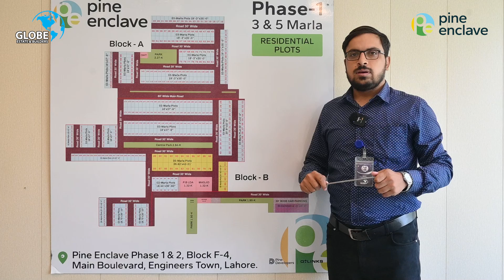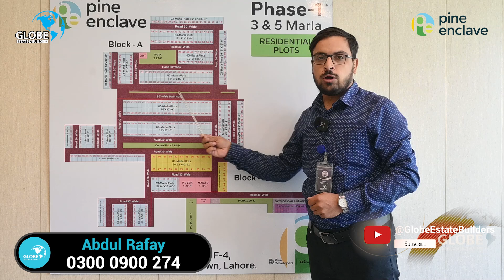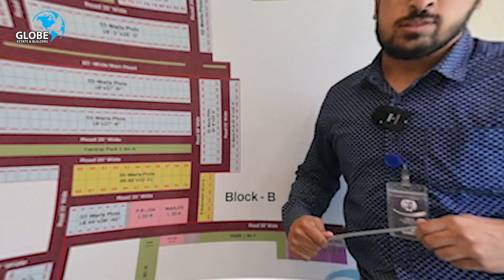Pine Enclave Lahore Phase 1 Complete Detail | Book Residential Plot on easy instalment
Pine Enclave Lahore Latest Update | 3 marla and 5 marla plots for sale with confirm plot number | Main Gate Work Started

Biggest Opportunity for Investment | Affordable Residential Plots

Book Your 3 & 5 Marla Residential Plot 𝐖𝐢𝐭𝐡 𝐌𝐚𝐩 𝐀𝐧𝐝 𝐂𝐨𝐧𝐟𝐢𝐫𝐦 𝐏𝐥𝐨𝐭 𝐍𝐮𝐦𝐛𝐞𝐫 In Pine Enclave Lahore! | Main Gate Construction Work Started

𝐄𝐱𝐩𝐞𝐫𝐢𝐞𝐧𝐜𝐞 𝐋𝐚𝐯𝐢𝐬𝐡 𝐋𝐢𝐯𝐢𝐧𝐠 𝐁𝐨𝐨𝐤 𝐘𝐨𝐮𝐫 𝐃𝐫𝐞𝐚𝐦 𝟑/𝟓 𝐌𝐚𝐫𝐥𝐚 𝐏𝐥𝐨𝐭𝐬

🔥 𝐄𝐚𝐬𝐲 𝟐 𝐘𝐞𝐚𝐫𝐬 𝐈𝐧𝐬𝐭𝐚𝐥𝐥𝐦𝐞𝐧𝐭𝐬 𝐏𝐥𝐚𝐧 🔥

Pine Enclave Lahore
📍Launched in the Heart of Lahore
Adjacent to I.E.P Town/Engineers Town, High Court Society, U.E.T Housing & Nasheman-e-Iqbal Phase-2
‼Limited Options Available‼

📌𝐏𝐑𝐈𝐌𝐄 𝐋𝐎𝐂𝐀𝐓𝐈𝐎𝐍
Nearby: 𝐏𝐢𝐧𝐞 𝐀𝐯𝐞𝐧𝐮𝐞 (5 mins),𝐑𝐢𝐧𝐠 𝐑𝐨𝐚𝐝 (7 mins), 𝐃𝐞𝐟𝐞𝐧𝐜𝐞 𝐑𝐨𝐚𝐝 (3 mins), 𝐒𝐡𝐚𝐮𝐤𝐚𝐭 𝐊𝐡𝐚𝐧𝐮𝐦 𝐇𝐨𝐬𝐩𝐢𝐭𝐚𝐥 (10 mins)

pine enclave lahore
pine enclave
3 marla plot
3 marla
5 marla plot
5 marla
plot for sale
plot on installment
plot for sale in lahore
pine enclave lahore update
pine enclave lahore location
pine enclave lahore payment plan
ideal investment
luxury living
dream home
plot
plots
plots on installment
plot for sale on installment
affordable price plot
3 marla plot for sale
5 marla plot for sale
affordable price plot for sale
residential plots on installment